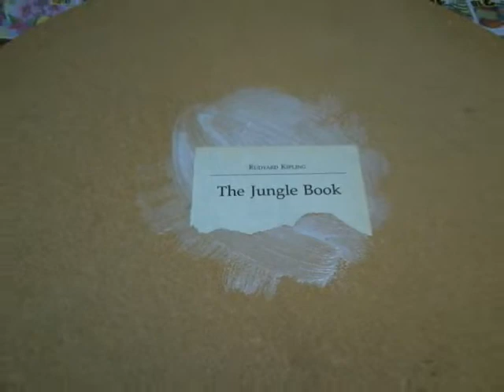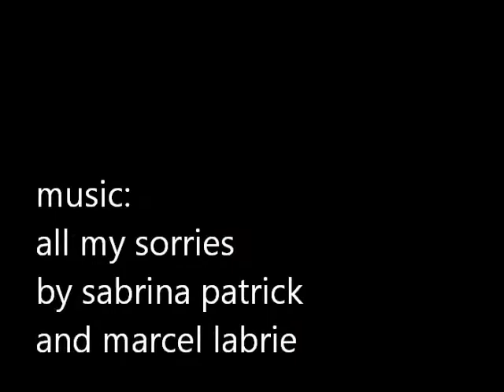The Jungle Book Table - A Chronicle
When it's yucky out, you make friends with Mod Podge and Rudyard Kipling. Also, you rip up a book because it feels so freaking good to get inside the pages sometimes. This is NOT a tutorial.